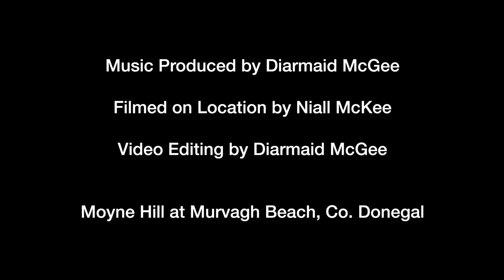‘Anthem’ from the musical “Chess” | Diarmaid McGee